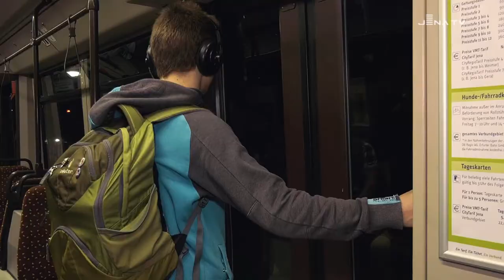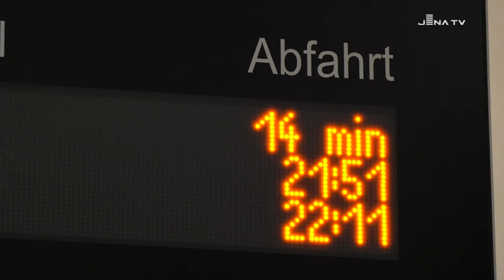Unterwegs mit der Straßenbahn in Jena (Teil 1/ 2017)